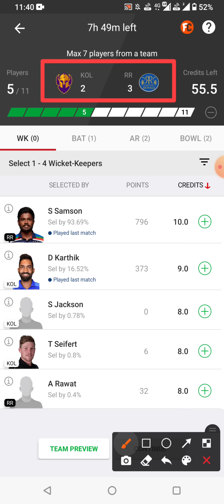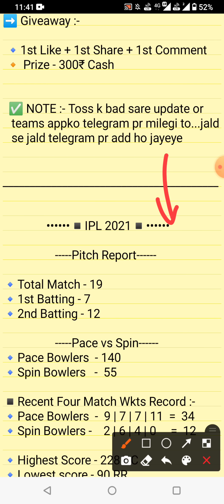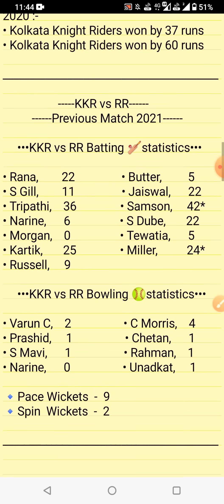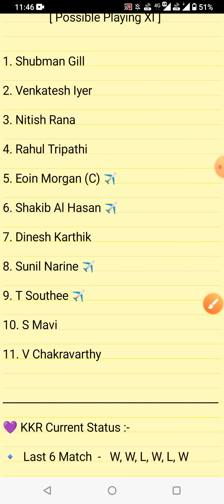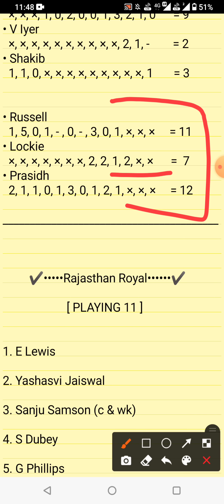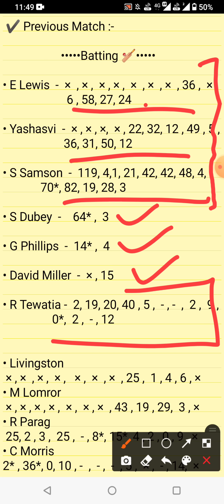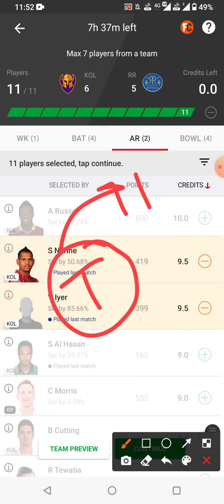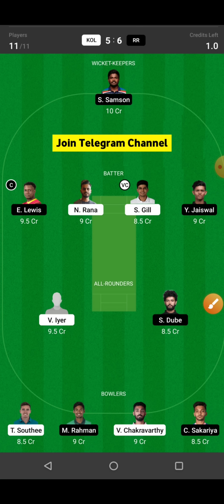KKR vs RR Dream11 Team | KKR vs RR Dream11 Prediction | KOL vs RR 2021,KKR vs RR Dream11 Today Match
Kolkata Knight Riders vs Rajasthan Royals 54th Match Full Details Analysis + Teams IPL 2021

• Kon sa Batsman, All rounder & Bowler sabse jada
  points dega Comment me battaoo ?

Kol vs Rr dream11,d
ream11 team of today match,
Kkr vs Rr,Kol vs Rr,
today ipl match dream11 team,
Kkr vs Rr dream11 today,
Kol vs Rr dream11 today,
Kkr vs Rr dream11 2021,
Kol vs Rr Dream11 2021,
Kolkata vs Rajasthan Dream11,
Kolkata vs Rajasthan IPL 2021,
Rr vs Kkr,Kkr vs Rr 2021,
today Match Dream11,
Kkr vs Rr ipl 54th match Dream11,
Kkr vs Rr dream11 lpl t20
dream11 Kkr vs Rr
Kkr vs Rr dream11 today match
Kkr vs Rr dream11
dream11 Kkr vs Rr ipl t20 2021
Kkr vs Rr dream11 7 October
Rr vs Kkr d11 Team
Rr vs Kol dream11 prediction
Rr vs Kkr dream11 team
Rr vs Kkr dream11 team Prediction
Kol vs Rr dream11 analysis
Kol vs Rr dream11 ipl
Kol vs Rr dream11 ipl t20 ipl
Rr vs Kol dream11 ipl 2021
Kol vs Rr dream11
Rr vs Kol dream11 Team
Kol vs Rr dream11 team today
Rr vs Kol dream11 today
Kol vs Rr 2021 d11
Kol vs Rr